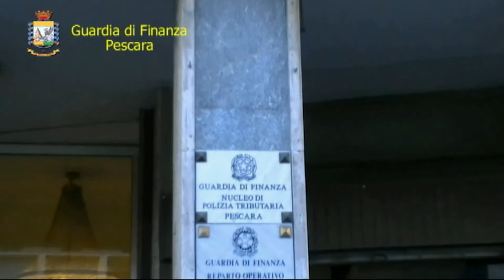Pescara. Detenuti, percepivano il reddito di cittadinanza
La Guardia di Finanza di Pescara ha scoperto 14 persone, oggetto di custodia cautelare, che percepivano indebitamente il reddito di cittadinanza. L'Inps potrà così recuperare oltre 95 mila euro